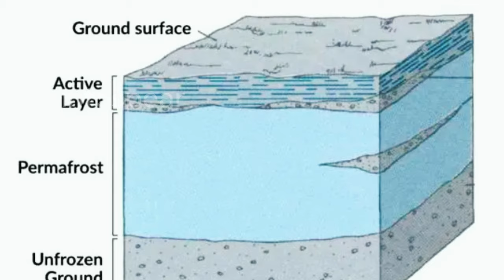Earth's Gateway to the Underworld is Spreading FAST!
In this eye-opening video, we delve into the mysterious phenomenon of Earth's Underworld Doorway, which is reportedly expanding at an alarming rate. What does this mean for our planet and humanity? Join us as we explore the scientific theories behind this unstoppable growth, the implications it may have on our environment, and the myths and legends surrounding the concept of an underworld. Don't miss out on this gripping exploration of Earth's hidden mysteries!